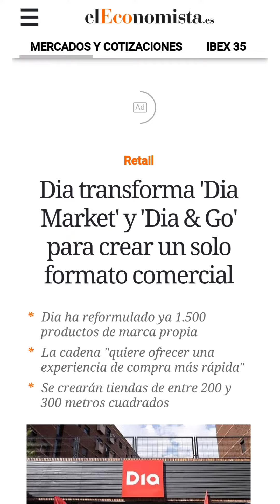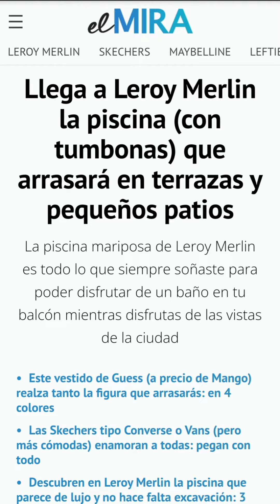Resumen noticias 4.5.2022 oreo piscinas y mucho mas